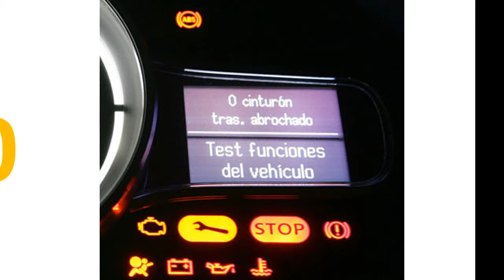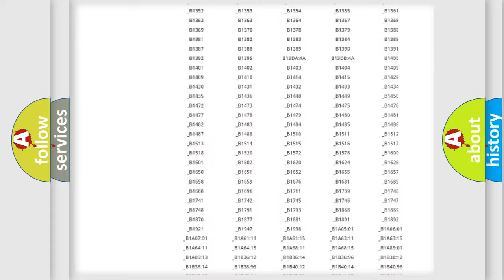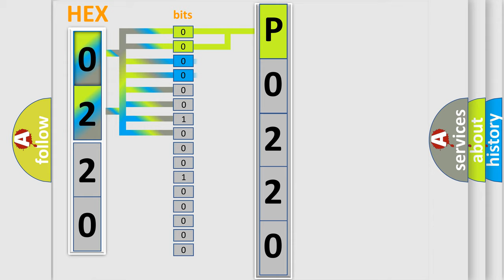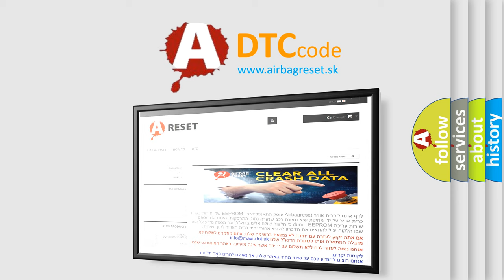DTC Toyota P0220 Short Explanation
Contents:
0:21 Basic DTC analysis according to OBD2 protocol standard.
1:48 Insight into programming
2:58 A diagnostically understandable description of the Diagnostic Trouble Code
3:05 Basic error definition

Make:
Toyota
Code:
P0220
Definition:
Lost Communication with TCM
Description:
Monitor runs whenever following DTCs are not present: None Battery Voltage: 10.5 V or more (More than 0.5 second) Engine switch: On (IG) Starter: OFF
Cause:
ECM